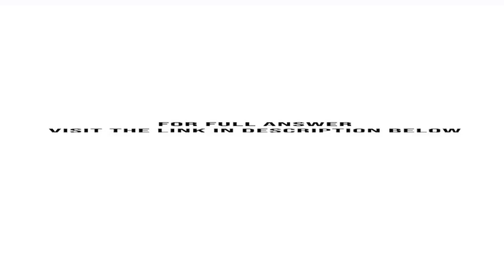Captain Transfer Corporation generated excess cash and invested in securities as follows 2018 Jul...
Captain Transfer Corporation generated excess cash and invested in securities as follows: 2018 Jul. 2 Purchased 4,200 shares of Naradon, Inc. common stock at $13.00 per share. Captain Transfer plans to sell the stock within three months, when the company will need the cash